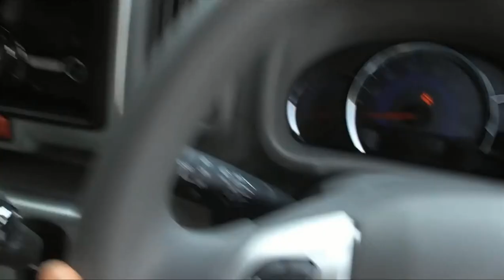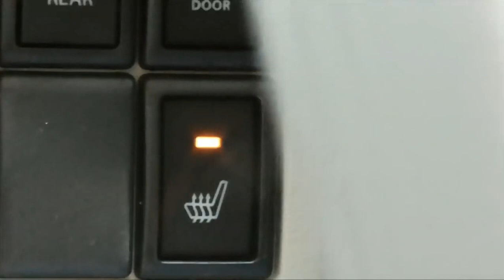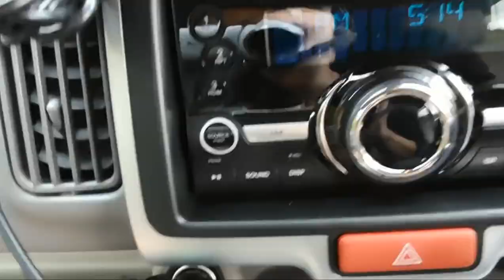Suzuki Every Review Pakistan 2019